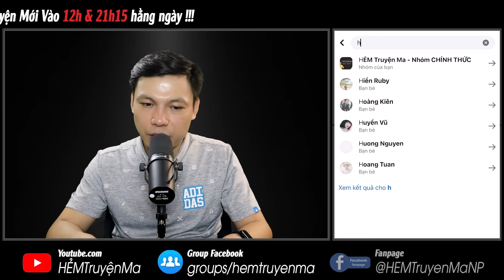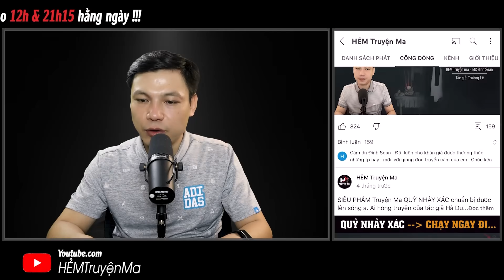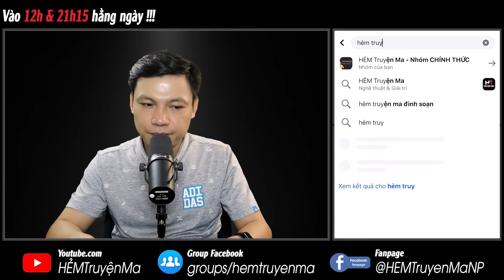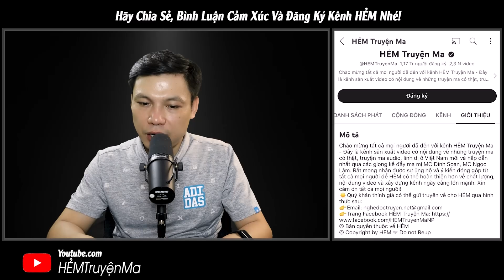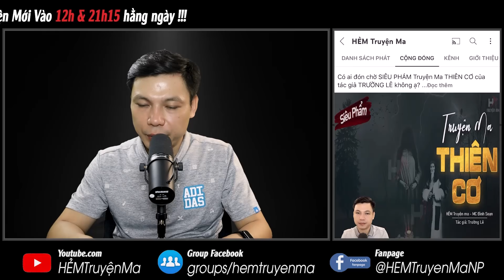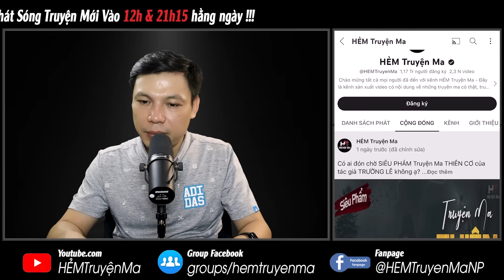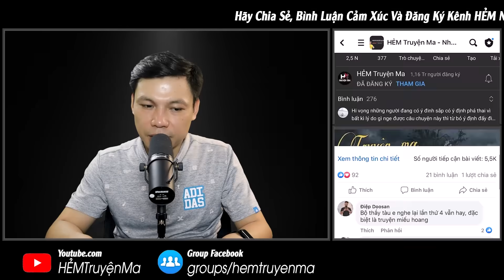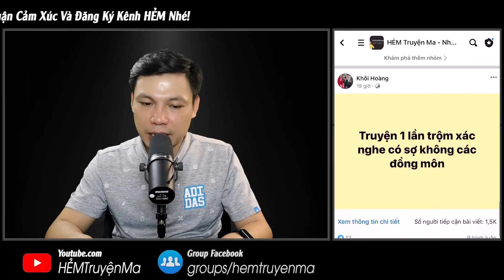[Tập 2 Kết] Kể Truyện Ma: Trinh Nữ Ai Oán – Chuyện Ma Về Thầy Lý Yểm Kho Tiền Vàng | HẺM Truyện Ma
Câu chuyện ma MC Đình Soạn Kể: Trinh Nữ Ai Oán - Tập 2 Kết | Lão thầy Lý dùng hồn ma trinh nữ Thu Hương trấn yểm kho báu. Liệu rằng tội ác của lão thầy phải nhận cái kết như thế nào? Thì hãy cùng đón nghe câu chuyện ma có thật này ngay sau đây.